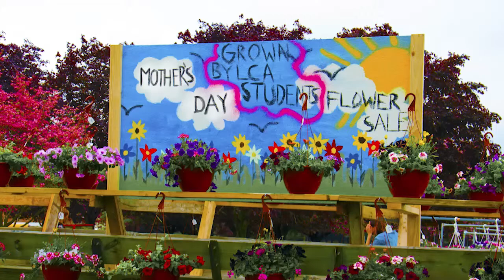LCA MOTHER'S DAY FLOWER SALE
Don't forget to pick up flowers for your mothers!!
May 6th thru May 10th.